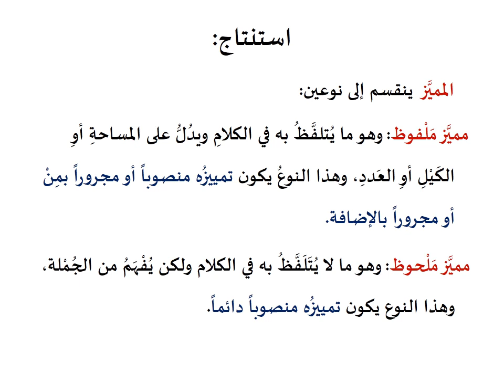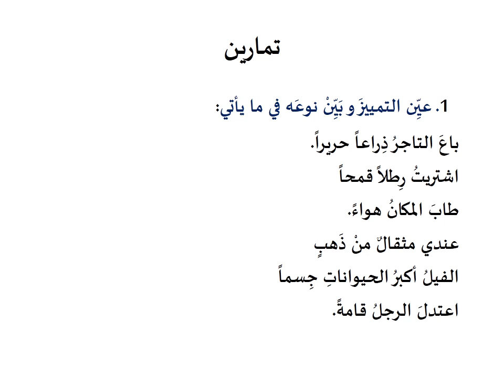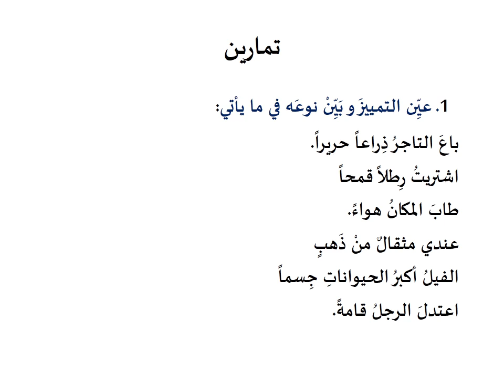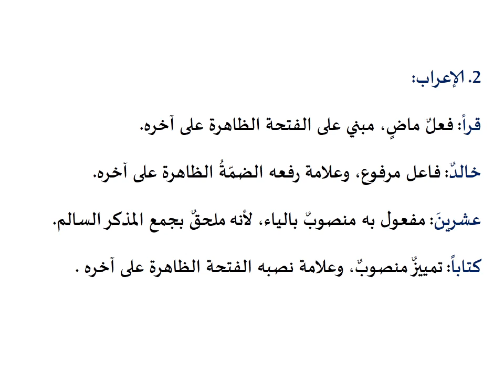اللغة العربية درس التمييز سنة ثانية إعدادي